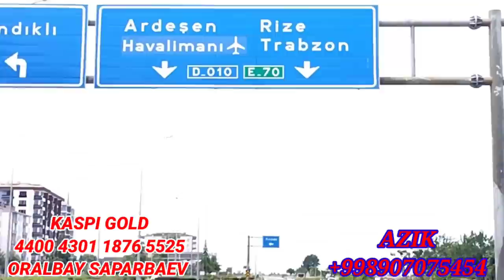MARAT AGAMIZGA JARDEM KEREK